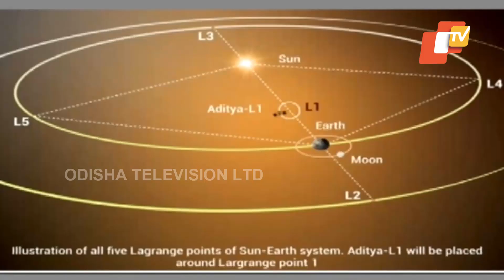Aditya-L1 successfully enters Halo orbit around L1 point